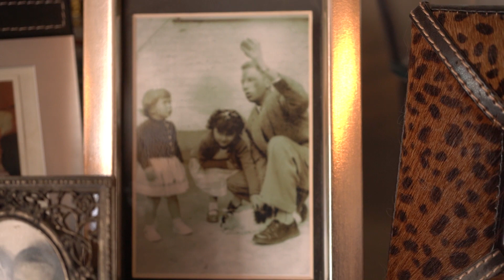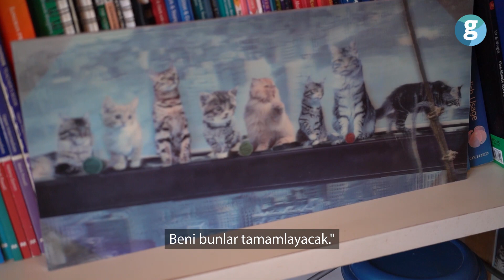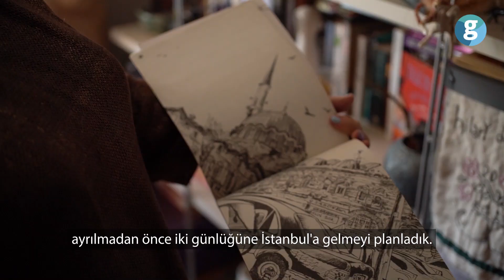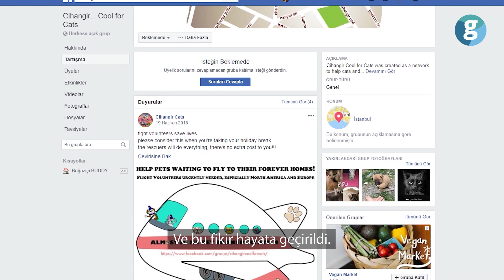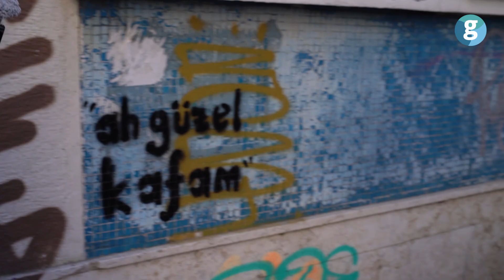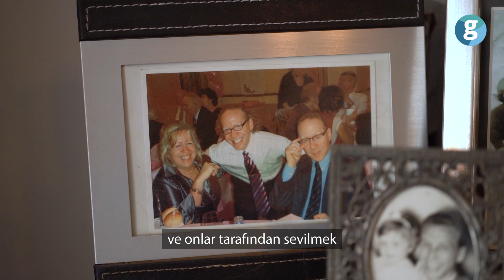İçten | 'Beni kediler tamamlayacak' 🐈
15 yıldır İstanbul'da yaşayan Hilary, 15 yıl önce İngiltere'den İstanbul'a gelir ve şehre aşık olup burada yaşamaya karar verir. Paşabahçe'nin davetiyle cam sanatı dersleri almaya başlar ve şehri daha çok tanıma fırsatı bulur. Hilary Türkiye'yi ve Türk insanları sıcak bulup evini ve işini komple buraya taşımaya karar verir.

İnsanların sıcaklığını seven Hilary, hayvan sevgisini de ihmal etmiyor ve evinde 6 kedi besliyor. GZT'nin ricasını kırmayıp hayatına dair detayları paylaşan Hilary'nin önce GZT takipçilerine sonra da dünyaya verdiği güzel mesajlar var. Keyifli seyirler...

Bu arada küçük bir rica: Çevrenizde yaşayan, yurt dışından gelmiş tanıdıklarınız varsa İçten'in diğer bölümleri için bize ulaşabilir misiniz? 🥰